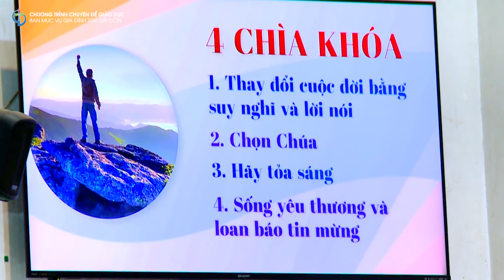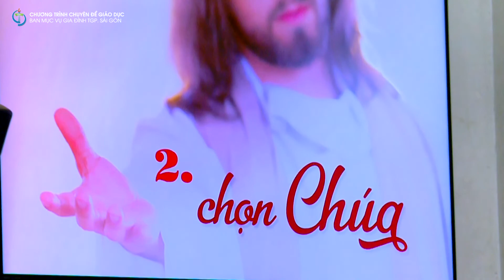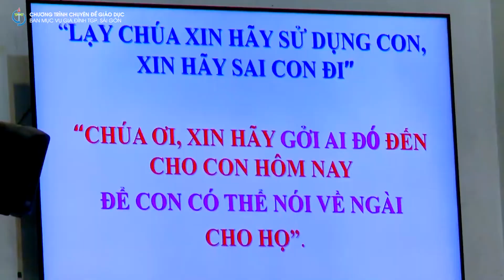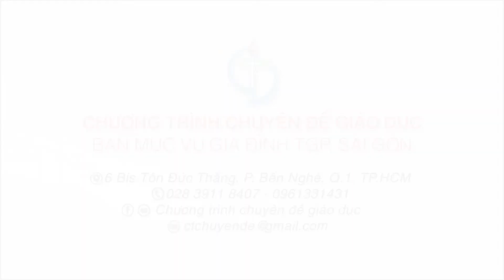SỐNG VÌ CHÚA VÀ CHO CHÚA - Giáo xứ Thánh Tâm Hối Nai 2021